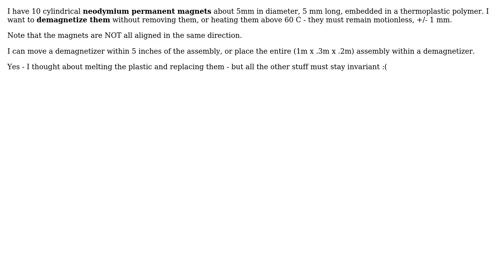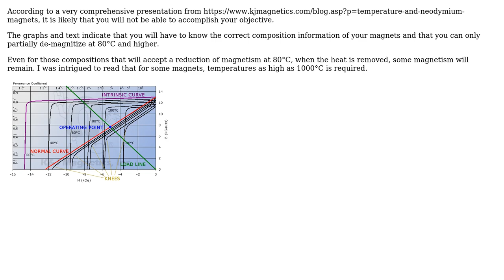Engineering: Demagnetize neodymium permanent magnets at ‹ 60 degrees C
With thanks & praise to God, and with thanks to the many people who have made this project possible! | Content (except music & images) licensed under CC BY-SA | Music | Images & others | With thanks to user tzudoh nym user fred_dot_u and the Stack Exchange Network Trademarks are property of their respective owners. You are responsible for your own actions.